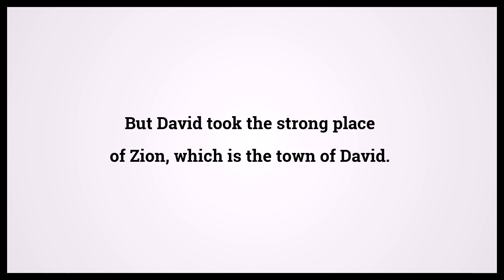Holy Bible Second Book Of Samuel 5:7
Video shows Holy Bible Second Book Of Samuel Chapter 5 Verse 7: But David took the strong place of Zion, which is the town of David. Powered by MaryTTS. Text taken from Bible in Basic Edition. Bible Second Book Of Samuel 5:7